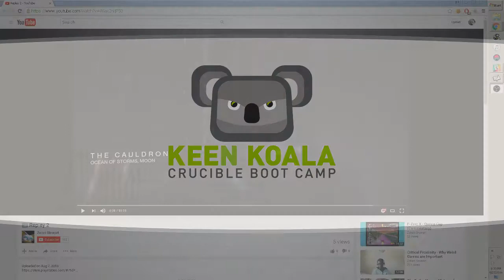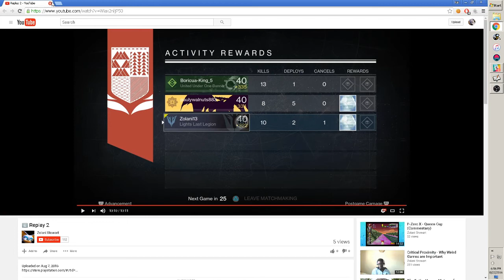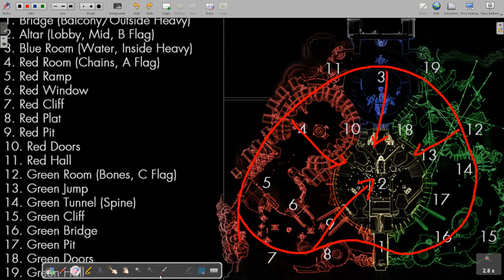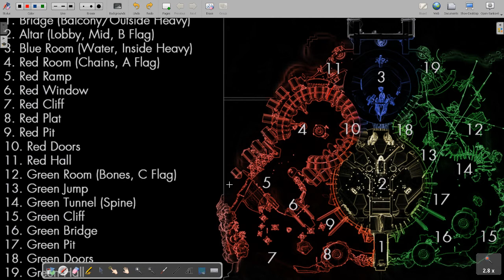Crucible Boot Camp 20 [Cauldron]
In this episode we discuss:

The dangers of overlapping engagement spaces of similar guns in a loadout, the ins and outs of Salvage (and why you shouldn't cap the point!), the importance of proper spacing, and more!

~~Want to get your gameplay critiqued?~~

Mondays and Thursdays @ 7pm PDT

Visit cruciblebootcamp.com for long-form strategy articles, archived Boot Camp episodes, and more!